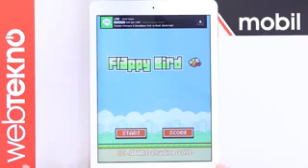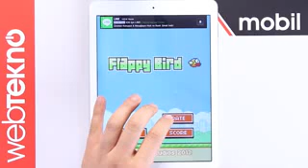Flappy Bird İnceleme Sansürsüz +18